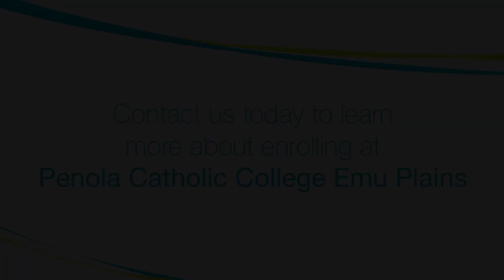Welcome to Penola Catholic College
Welcome to Penola Catholic College. Our College offers an education that is innovative, personalised and relevant to the needs of today’s student, and we welcome students of every faith. We teach students to become responsible, caring and productive young people. Our professional teachers cater for the needs, interests and abilities of every child too. If you are looking for an affordable, quality education, why not visit or call us to arrange a personalised tour today. We are enrolling now!